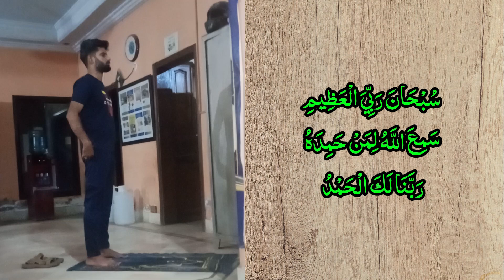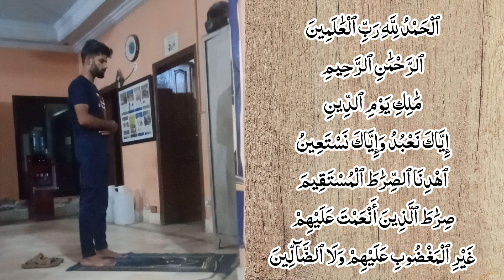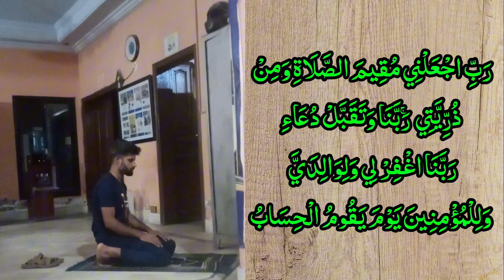fajr namaz practical video | how to pray 2 rakat farz prayer | fajar namaz for men/women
4 - How to pray 4 Rakat (units) - Step by Step Guide | From Time to Pray with Zaky
7 - namaz ka tarika | fajar ki namaz ka tarika | aurat ki namaz ka tarika | how to pray salat for women
9 - fajar namaz for women - aurat ki fajar namaz ka tarika - namaz padhne ka tarika - namaz kaise padhe
10 - Women namaz ka tarika - fajar ki namaz ka tarika | how to perform Salah step by step for women

Recommended Search titles related to this video:-
fajr namaz tarika
fajr namaz tarika new
fajr namaz tarika sunnat
fajr namaz tarika niyam
fajr namaz tarika video
fajr namaz tarika photo
fajr namaz tarika dikhao
fajr namaz tarika niyat
fajr namaz tarika bataiye
fajr namaz tarika bataen
fajr namaz tarika batao
zuhr namaz ka tarika aurat
fajar ki namaz ka tarika aurat ka
aurat ki namaz ka tarika fajar
namaz e fajar ada karne ka tarika
namaz fajar ada karne ka tarika
fajar ki namaz ada karne ka tarika
fajar ki namaz padhne ka tarika aurat ka
namaz e fajar kaza ada karne ka tarika
fajr namaz tarika bangla
fajar namaz ka tarika bataiye
zohar namaz ka tarika bangla
fajr namaz padhne ka tarika bataiye
fajar ki namaz ka tarika bataen
namaz fajr padhne ka tarika bataen
fajar ki namaz padhne ka tarika bataen
bangla fajr namaz tarika
fajar ki namaz ka tarika bataiye
namaz e fajar ka tarika bataen
namaz e fajr padhne ka tarika bataen
fajar ki namaz ki niyat bandhne ka tarika
fajar namaz ka tarika jante chai
fajar ki namaz ka tarika chahie
fajar ki namaz ka tarika bata dijiye
namaz e fajar ka tarika
namaz e fajr padhne ka tarika
namaz e fajar ka tarika shia
namaz e fajar qaza parhne ka tarika
namaz e fajar ka mukamal tarika
namaz e fajr qaza ka tarika
namaz e fajar ka practical tarika
namaz e fajar ka tarika sunni
namaz e fajr padhne ka sahi tarika
fajr namaz full tarika
zohar namaz ka tarika for ladies
zuhr namaz ka tarika female
zohar namaz ka tarika for girls
fajr namaz fajr namaz tarika
fajar ki namaz ka full tarika
fajr farz namaz ka tarika
fajar namaz ka tarika
zuhr namaz ka tarika girl
fajr namaz koyla ka
fajar namaz koyla ka
fajar ki namaz ka tarika hindi mein
fajar ki namaz ka tarika kaise padhte hain
namaz fajr parhne ka tarika in urdu
fajar ki namaz ka tarika kaise padha jata hai
fajr namaz tarika ki ki
fajar namaz ka tarika video
fajr namaz ka tarika sunnat
zuhr namaz ka tarika
zohar namaz ka tarika
zuhr namaz ka tarika shia
fajar ki namaz ka tarika
fajr qaza namaz ka tarika
fajar ki namaz padhne ka tarika
fajr namaz ki sunnat ka tarika
fajr namaz ki qaza ka tarika
fajr sunnat namaz ka tarika
zuhr namaz ka tarika ladies
fajr namaz learn
fajr 2 rakat namaz
namaz fajar ka mukamal tarika
fajar ki namaz ka mukamal tarika
mohila der fajr namaz tarika
fajar ki namaz ka mukammal tarika
namaz e fajr mukammal tarika
fajr zuhr asr maghrib isha ki namaz ka tarika
fajr mein namaz padhne ka tarika
namaz e fajr parhne ka mukamal tarika
ramzan me fajar ki namaz ka tarika
ramzan m fajar namaz ka tarika
fajr qaza namaz ka tarika niyat
fajr namaz namaz tarika
fajr namaz niyat tarika
fajar ki namaz ki niyat ka tarika
fajar ki namaz ki niyat karne ka tarika
how to offer fajr namaz
fajar namaz step by step
fazar er namaz tarika
fajr namaz padhne tarika
fajr namaz pura tarika
namaz fajar ka practical tarika
fajr namaz parhne ka tarika
fajar ki namaz ka practical tarika
fajr namaz padhne ka tarika shia
fajr namaz qaza parhne ka tarika
fajr namaz qaza padhne ka tarika
fajar ki namaz padhne ka sahi tarika
fajar ki namaz padhne ka mukammal tarika
fajr namaz quran tarika
ramadan fajr namaz ka tarika
fajr namaz 2 rakat sunnat ka tarika
fajar namaz ka sahi tarika
shia namaz ka tarika fajar
fajr namaz shayari ka tarika
shafai fajr namaz ka tarika
fajr namaz sunnat tarika